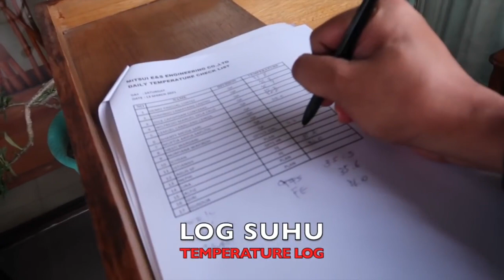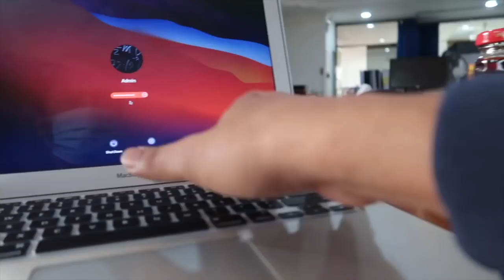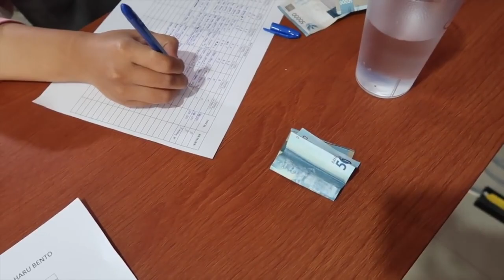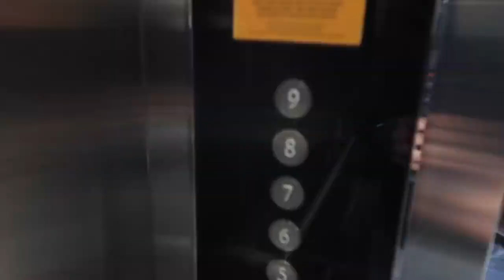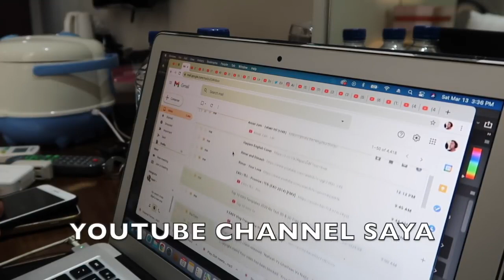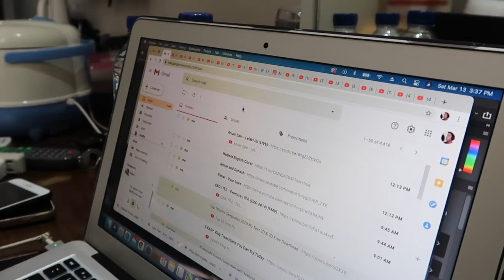My Daily Routine - Beginilah Kehidupan Saya Seharian | VLOG #01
Karena banyak dari Anda yang bertanya bagaimana hidup saya menjadi seorang insinyur dan mengerjakan konten Youtube, berikut sekilas tentang rutinitas harian saya.

Smule: _nephiaxe_